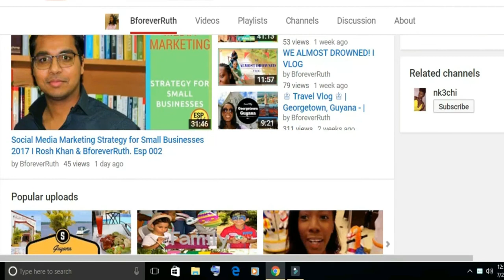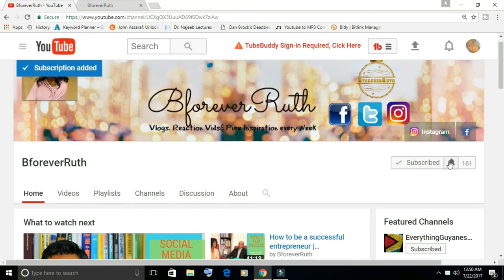BforeverRuth I Channel Trailer I 🇬🇾 Guyanese Youtuber/Vlogger 😀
Hi my name is Ruth E Wilson. A Guyanese 🇬🇾 Youtuber/Vlogger.
  ✋ BForeverRuth
What can you expect ❓ Weekly Vlogs, Inspiring Videos, Reaction Videos.
So take a look around. you will find something that will have you entertained, motivated and inspired... Having you leaving with a smile 😀 (But before you GO)

Camera: Canon Rebel 6ti